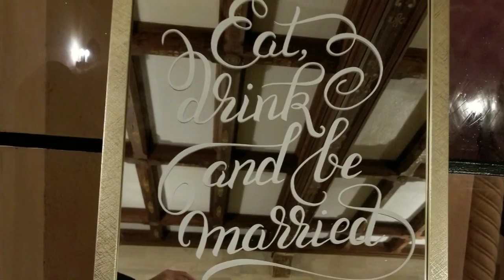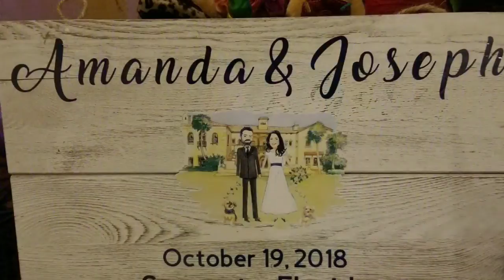What a wonderful night for Amanda and Joseph!